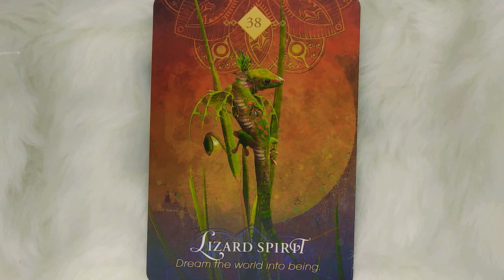Lizard Spirit✨Daily Message - Spirit Animal Guidance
What does seeing a lizard mean?? Lizard meaning.